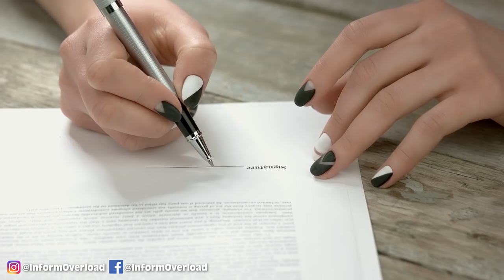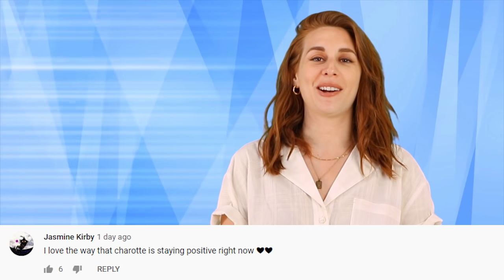Top 10 Celebrities That Hid Their Children From The World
IN THIS VIDEO:

 FILMED BY:
Chris Stiuso